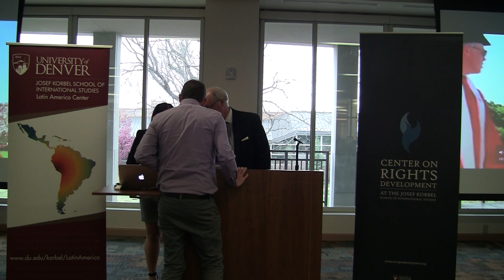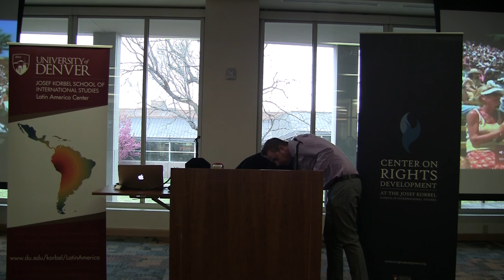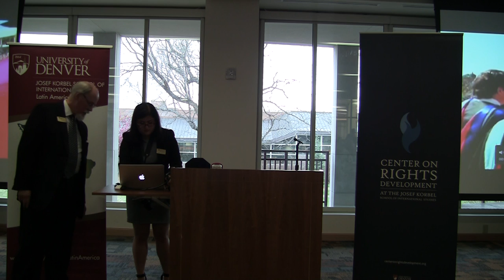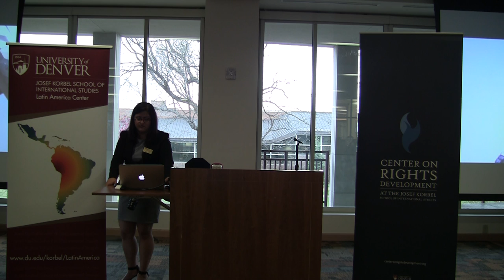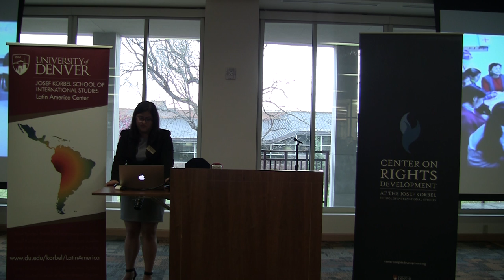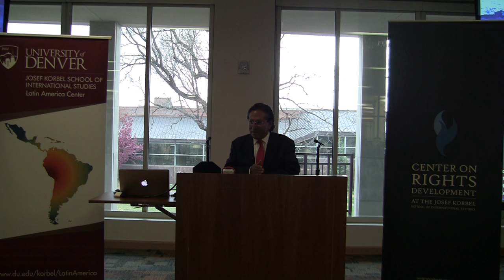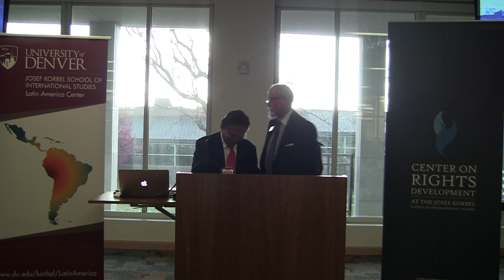Symposium '15 Closing Keynote and Reception:President Alejandro Toledo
President Toledo, the former president of Peru from 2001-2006, will discuss his views on the major transformations that have taken place in the past two decades in Latin America. He will discuss his vision for a future in Latin America marked by economic growth, environmental preservation, and the most marginalized and vulnerable classes being lifted out of poverty. President Toledo will reflect on his role in shaping Peru’s “economic renaissance” and share his thoughts on what he sees as the most pressing challenges and opportunities that lay ahead.